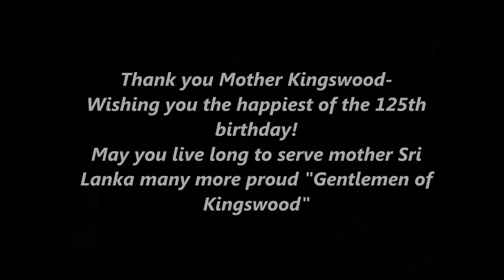Ranil De Silva (1981-1995) - My gratitude for mother Kingswood on this 125th birthday (04.05.2016)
Dear Mother Kingswood - On this day you are celebrating the 125th birth day as the proudest school of the whole world! The Culture, The Traditions, the spirit at which you have taught your students who are called "Gentlemen of Kingswood" are ever thankful to you! I am personally thankfull for making me who I am today who was extremely lucky to have been under your arms for a good 14 years -- Probably one of the longest stints ever as a Student can stay at Kingswood from 1981 til 1995 when I left you after serving my best back to you as "The Senior Prefect" (or the head cop as many other schools would call).
MY CHALLENGE to all my fellow Kingswoodians - Lets start sharing our good old memories with Mother Kingswood - I have done this video - will you be able to beat me on this?